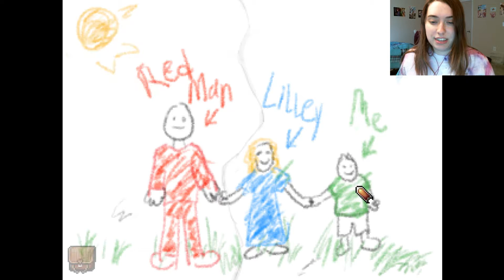Kathy Rain #14 | NOT EILEEN!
*batman voice* WHERE IS SHE!?